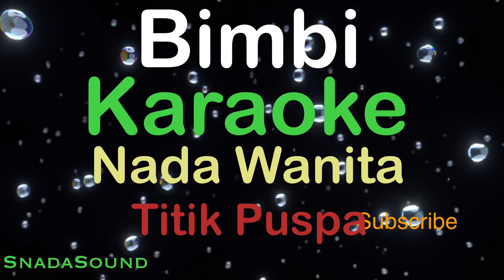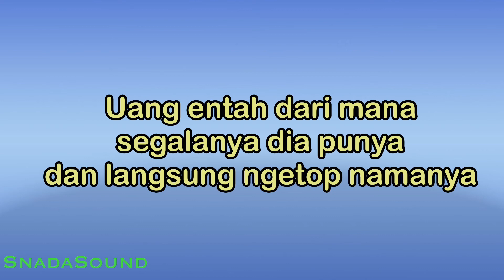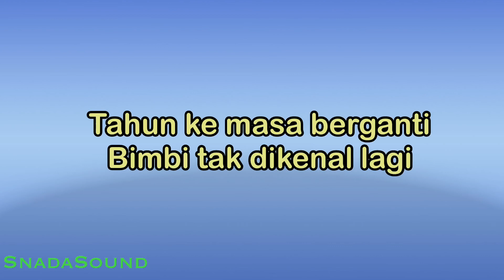BIMBI-Lagu Nostalgia-Titik Puspa |KARAOKE NADA WANITA​⁠ -Female-Cewek-Perempuan@UcokkuYasir